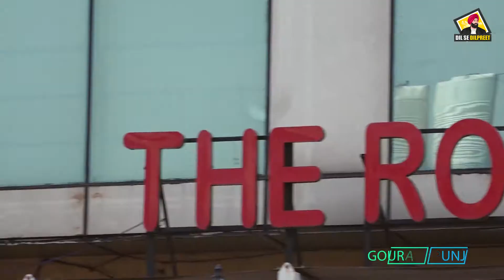JYOTI MALL JALANDHAR | SPECIAL OFFER | DILPREET SINGH